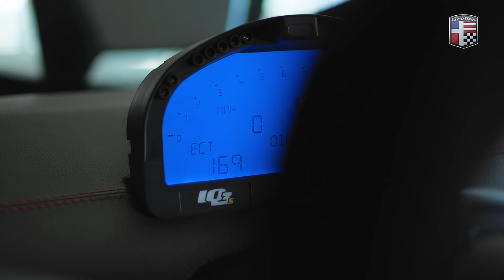15th Anniversary, Grullón GT8 Grand Prix Edition - Dominican Republic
DDR Motorsport 15th Anniversary, Grullón GT8 - Grand Prix Edition
Car specifications:
Color: Thunder gray with 2x2 twill carbon fiber
Engine: 5.7 liter V8 Chevrolet LS1
Transaxle: Getrag 6 speed
Dash: RacePak IQ3S
Wheels: Asanti Black Label graphite 20" x 9.5" front, 20" x 10.5" rear
Wing: APR Performance GTC-500 Carbon Fiber  with Grullón Design aircraft aluminum rear wing pedestals
Steering wheel and shift knob: MOMO
Interior: REX Upholstery
Mirrors: Aero Straight carbon fiber
Fully adjustable coilover shocks
Filmed and at "El Tiesto Café" Biscayne Boulevard, Wynwood and McArthur Causeway in Miami Florida USA.